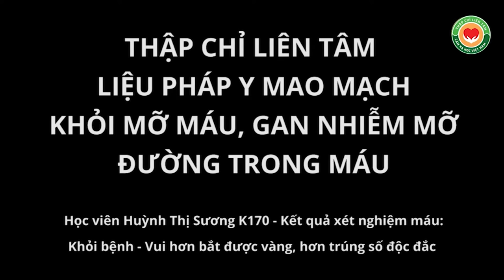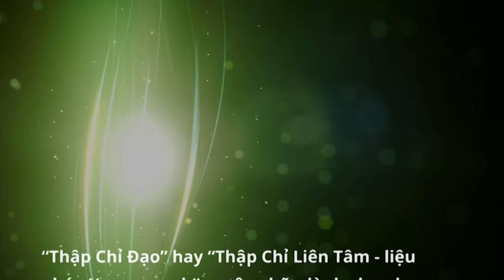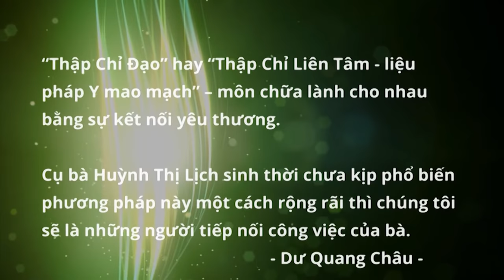Máu mỡ, Gan nhiễm mỡ, đường trong máu, trị dứt điểm bằng chườm gan CẶP ĐÁ DIỆU KỲ